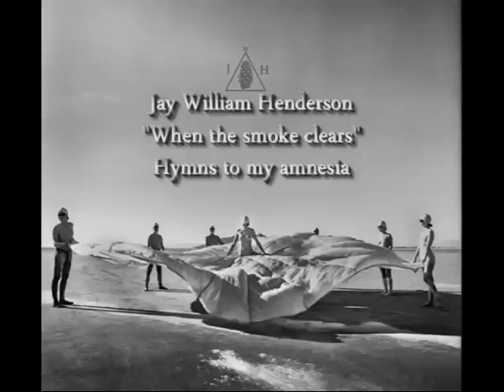Jay William Henderson - When The Smoke Clears (Album : Hymns To My Amnesia - 2014)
The closing song of "Hymns To My Amnesia" album. A great one. JWH is amazing.